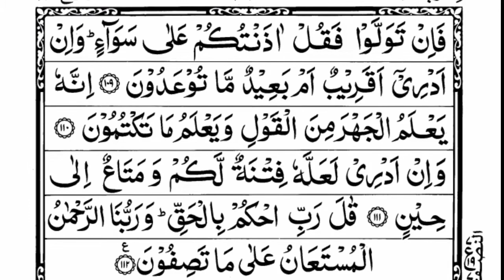Surah Al-Anbiya | By Sheikh Yasser Al Dossary | Full With Arabic Text (HD) | 21-سورۃالانبیاء